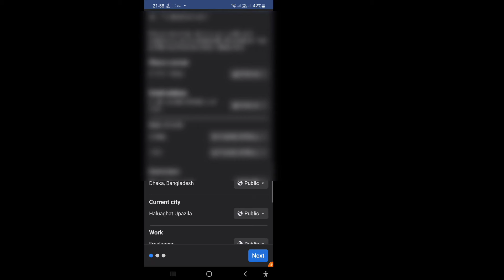How to hide friends list on facebook profile / Hide facebook friend list / Facebook friend list hide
Want to know How to Hide friend list on Facebook? (iPhone & Android) ! You're in the right place! Watch this video to Learn How to Hide friend list on Facebook (iPhone & Android).

How to Hide Your Friends List in the Facebook App

Tap Menu (three horizontal lines).

Tap Settings & Privacy.

Tap Settings.

Scroll down to the Audience and Visibility section and tap How People Find and Contact You.

Tap Who can see your friends list.

Tap one of the options to set your privacy preferences.